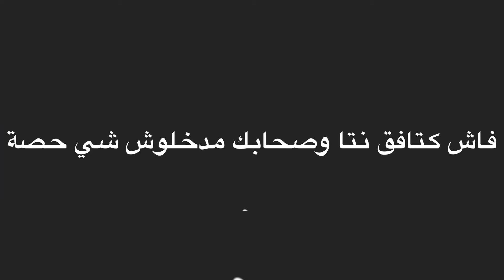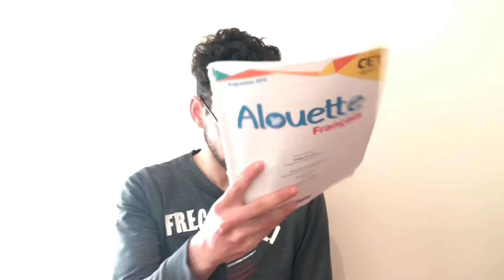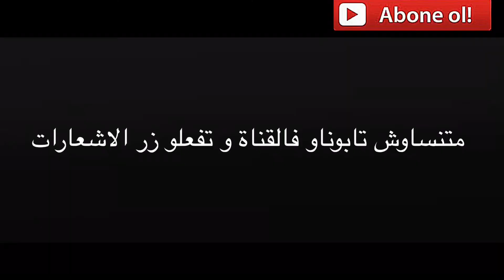فاش كتافق نتا وصحابك مدخلوش شي حصة